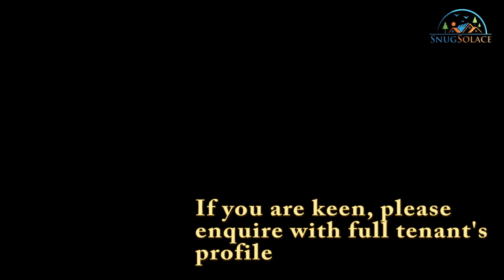Its complete. Common Room for rental at 578 Ang Mo Kio Avenue 10.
Ladies Environment, for lady n 1 lady only (diversity friendly-All renters welcome). Room available immediately.

Gentleman and Couples of all genders type (Male/Female, Female/Female, Male/Male) please do not apply.

No visitors and only Light cooking(instant) .

Come home to all those who are tiring and find rest in this lovely and enticing common room.

Please whatsapp or text Tenant’s Profile (Gender, Profession, Pass Hold (EP, SP or WP), Work Location, Move In date and Budget) to 91502886 for your enquiry to be replied.

Property Description (Factual Information)
✔ Common Room For Immediate Rental at 578 Ang Mo Kio.
✔ Spacious Room with 1 Queen Size Bed, KDK fan, 2 doors closet, dressing table, computer table and chair,.
✔ Fully Furnished with Aircon and Wifi.
✔ Price included SP Utilities.
✔ Private Room, No Sharing.
✔ TASTEFULLY RENOVATED, you can see from the pictures, video and 360 degree virtual reality.

TOP 3 REASONS WHY YOU WILL LOVE THIS LOCATION:
☑️Minutes to Hawker centers and 4 coffeeshops where great food is served.
☑️ The bus stop is right in front of this block.
☑️Extreme convenience with 24-Hour Supermarket (Giant), eateries and hawker centre nearby.

Owner’s Profile and usage of common toilet
1. 1 retired lady with her Helper.
2. Common toilet is shared between the owner, helper and tenant.
3. Common toilet is clean and maintain by the helper (no cleaning required from tenant).

House Rules
1. No Visitor.
2. Only cooking of instant noodles.

VIEW TO BELIEVE!
Grab it before it’s gone.

普通房出租，全新刚装修好包家私。
房间包括冷气，灯和风扇，衣柜，书桌，椅子，大号床
共用厕所，洗衣机
不能煮不能带家人和朋友过夜。
只能住1个人。

91502886